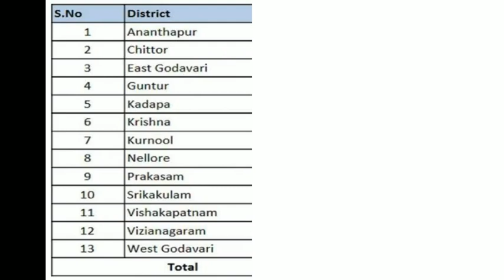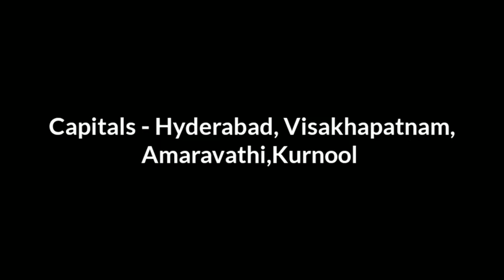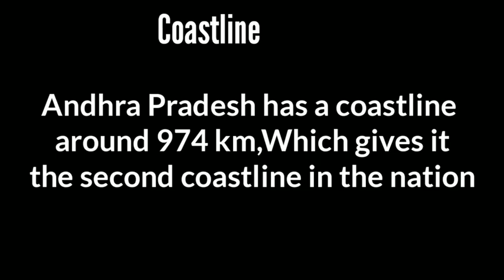Andhra Pradesh analysis || Basic information about AP || Features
hi friends hope you liked video

Editing credit:
Mohith